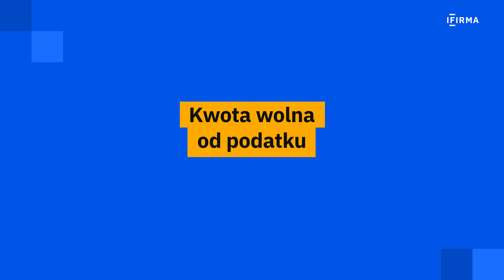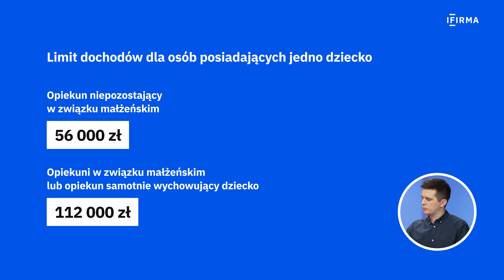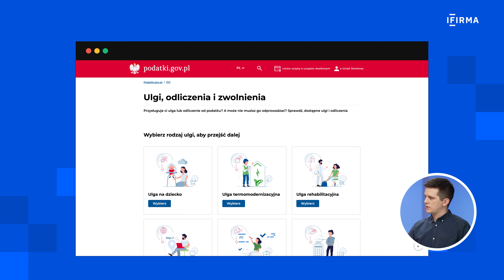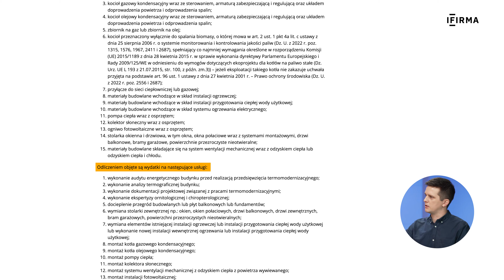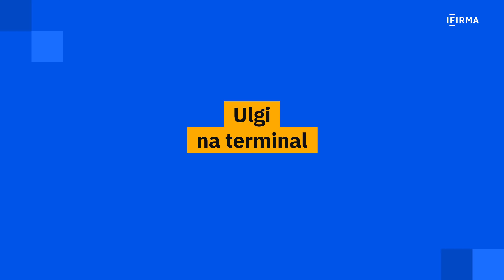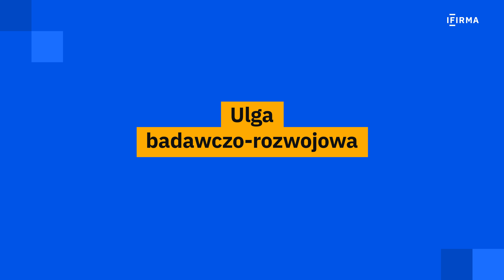Rozliczenie PIT. Przegląd najpopularniejszych ulg podatkowych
Sprawdź, jakie są ulgi podatkowe dla przedsiębiorców ⏬

Po raz pierwszy twój ePit dostępny jest również dla firm. Przedsiębiorcy muszą jednak pamiętać, że program może nie uwzględnić wszystkich przysługujących mu ulg, czy poniesionych kosztów, dlatego warto sprawdzić deklarację przed jej wysłaniem.

Alternatywnym rozwiązaniem jest serwis od IFIRMA, czyli pitroczny.pl. To kompleksowe narzędzie pozwalające bezpłatnie wypełnić deklaracje PIT za 2023 rok. 💻 Dodatkowo klienci księgowości ifirma.pl mogą usprawnić proces rozliczenia dzięki możliwości eksportu danych podatkowych do serwisu. [Autopromocja]

Tematem naszego filmu jest rozliczenie PIT. 🎙️ Krzysztof Janoś w rozmowie z ekspertem IFIRMA Jakubem Muszyńskim przyjrzeli się temu, z jakich ulg można skorzystać w 2024 roku. W odpowiedzi na to pytanie omówili ulgi podatkowe przysługujące przedsiębiorcom oraz osobom nieprowadzącym działalności gospodarczej.

Posłuchaj nagrania i dowiedz się, czym są m.in.:
🔵 ulga prorodzinna;
🔵 ulga termomodernizacyjna;
🔵 ulga na internet;
🔵 ulga dla młodych;
🔵 ulga dla seniora;
🔵 ulga na prototyp.

Masz pytania? Zadaj je w komentarzu! 💬

ROZDZIAŁY:
0:00 Wstęp
0:44 Twój ePit dla przedsiębiorców
5:52 Serwis pitroczny.pl od IFIRMA
7:44 Kwota wolna od podatku
8:50 Ulga prorodzinna
10:17 Ulga na termomodernizację
12:43 Ulga na rehabilitację
14:30 Ulga na internet
16:26 Ulga z tytułu darowizny
17:05 Ulga podatkowa dla krwiodawców
18:42 Ulga dla młodych, dla seniora, powracających do Polski zza granicy i rodzin 4+
20:22 Wspólne rozliczenie małżonków
21:00 Ulgi dla przedsiębiorców — składki społeczne i zdrowotne
23:33 Ulga na terminal
24:55 Ulga B+R
26:20 Ulga na robotyzację
27:43 Ulga na ekspansję
29:00 Ulga na sponsoring
30:10 Ulga na prototyp
31:30 Ulga na zabytki
33:00 Ulga na złe długi

🟠 Rozliczenie PIT przez Urząd Skarbowy za 2023 również dla przedsiębiorców

Chcesz dowiedzieć się więcej?